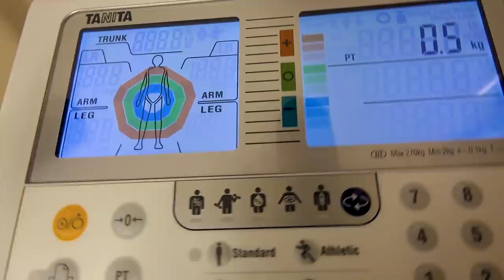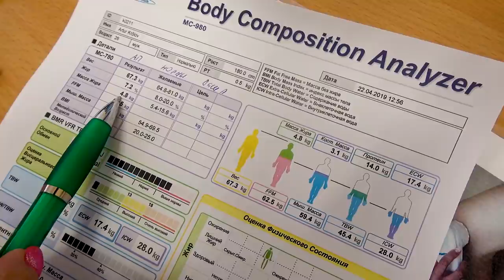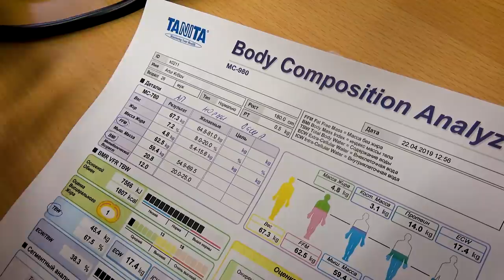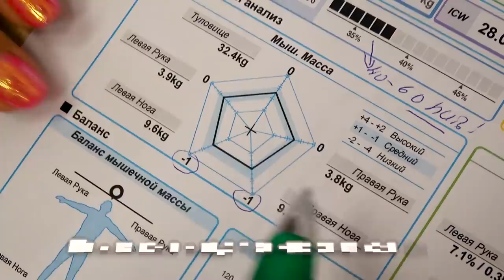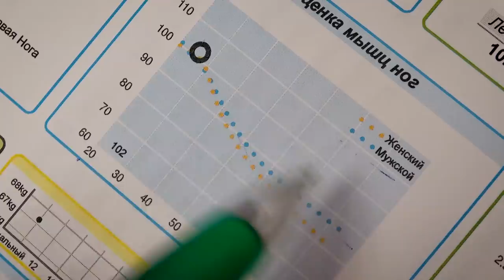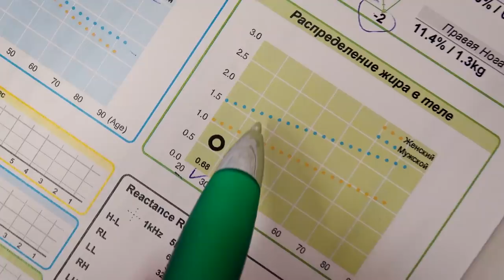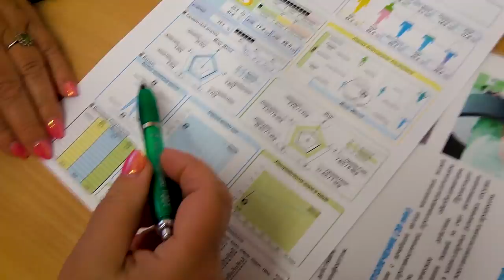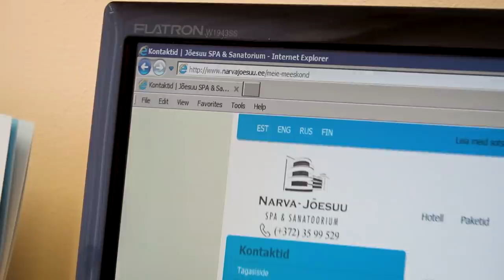Мой % Жира и Воды в Теле Перед Соревнованиями! Анализ моего тела!